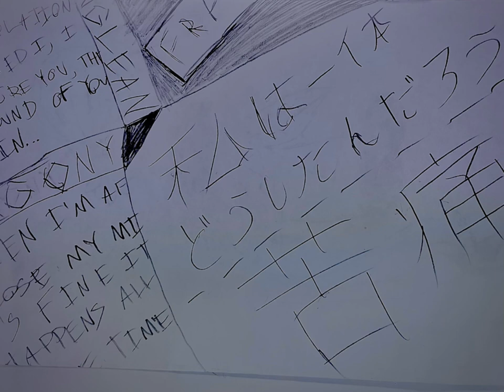Invisibility Cloak (better mix)